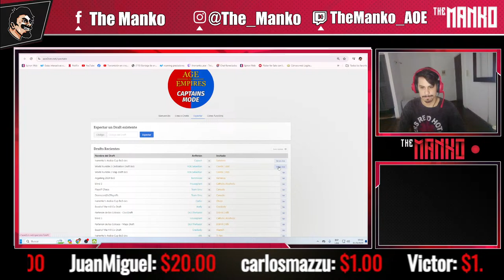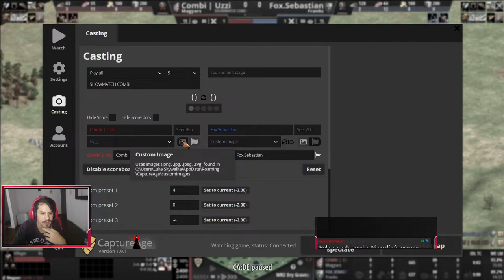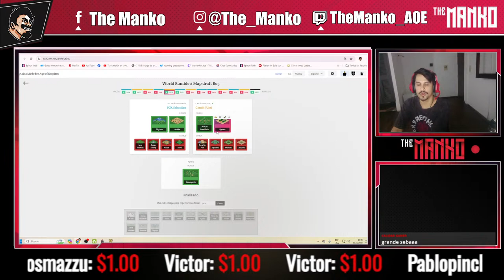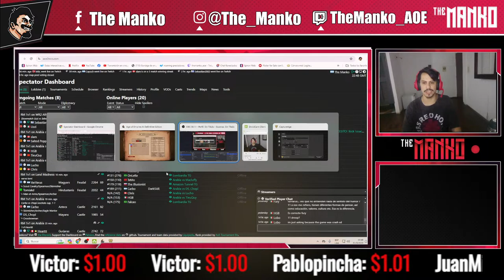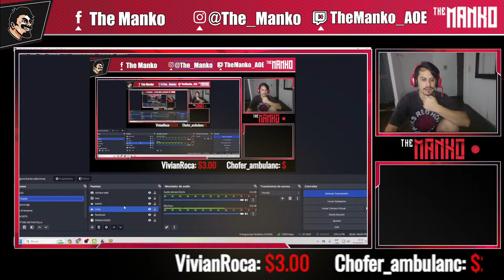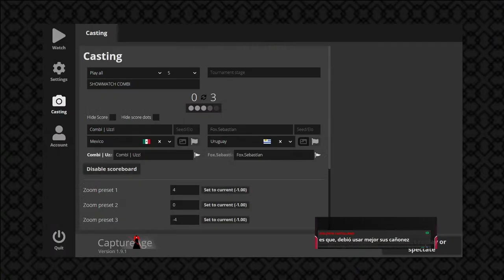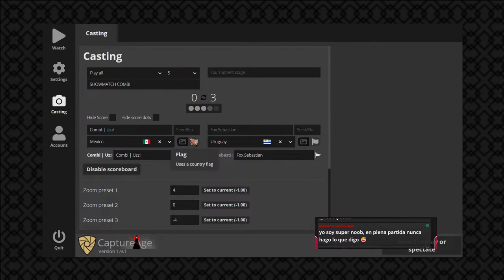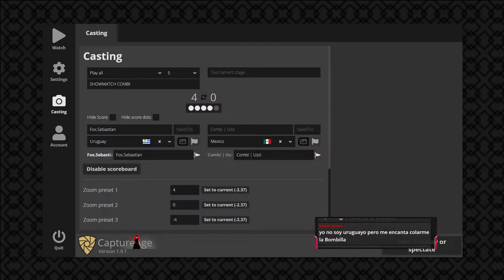⚔️ SHOWMATCH COMBI TEAM 🛡️Uzzi VS Sebastian2002🛡️ Play All 5 - $100 💰 En vivo 🔴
💰 DONACIÓN DIRECTA (SIN ALERTA y SIN COMISIÓN):
     alias: BROMA.RULO.ATUN

 Sumate al lado B del Age!
Grupo de Whatsapp para enterarte de todas las transmisiones en directo
⚔️Sumate al Lado B! ⚔️